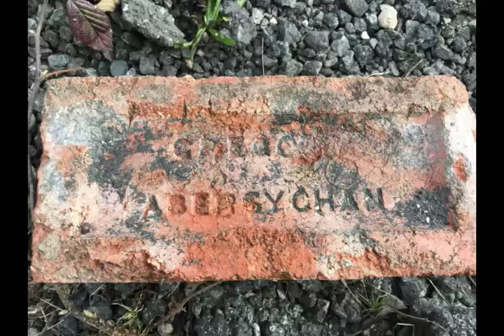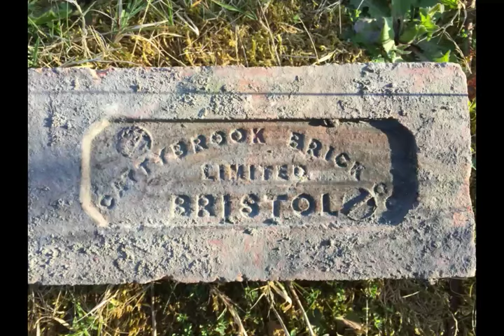penallta colliery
penallta colliery closed by British Coal on 1 November 1991